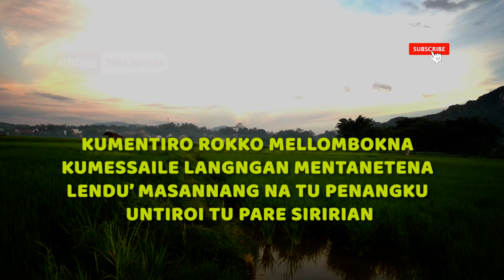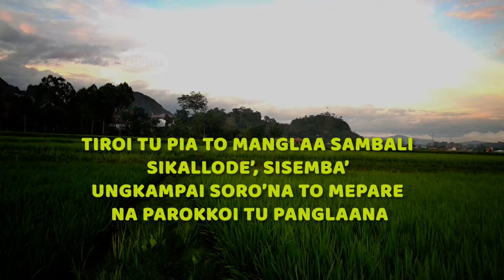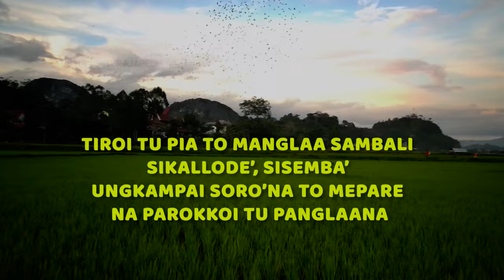Lirik Lagu To Mepare | Lagu Pop Toraja Terbaik Tempo Dulu Pdt JK Parantean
Lagu Toraja Tempo Dulu berjudul To Mepare, yang artinya orang yang sedang memanen padi. Sebuah lagu pop Toraja terbaik sepanjang masa, yang bercerita tentang kebahagiaan atau sukacita yang dirasakan ketika musim panen padi tiba. Saat para petani berbondong-bondong ke sawah untuk memanen padi dan para gembala turun ke sawah bersama kerbaunya, turut meramaikan aktifitas memanen padi.

Ciptaan : Pdt J.K. Parantean

Kumentiro rokko mellombokna
Kumessaile langngan mentanetena
Lendu’ masannang na tu penangku
Untiroi tu pare siririan

Tiroi diong tu tau situru’-turu’
Siba bunu’ sia panglembaranna
Lamale umpeparei tu umanna
Masannang tongan tu penaanna

Reff:
Tiroi tu pia to manglaa sambali
Sikallode’, Sisemba’
Ungkampai soro’na to mepare
Na parokkoi tu panglaana

Perangngi ri tu tomepare diong
Sipella’tekan si petaa-taan
Marassan ungkutui’ peparena
Masannang tongan tu penan na

Daftar Lirik Lagu Toraja Legendaris - Playlist Lagu Daerah Toraja Paling Populer Lainnya
- Basseta Toraya
- Kelong To Dolo
- Pepasan todolo
- E Pia' Pia'
- Dolong-dolong